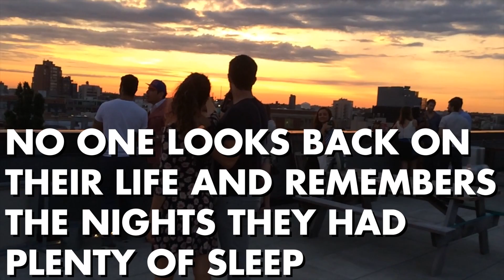Make it count: Brooklyn Weekend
8 guys from Montreal going to Brooklyn for a weekend and enjoying every moment of it.

Shot entirely on an iPhone, because sometimes the best camera is the one you have in your pocket.